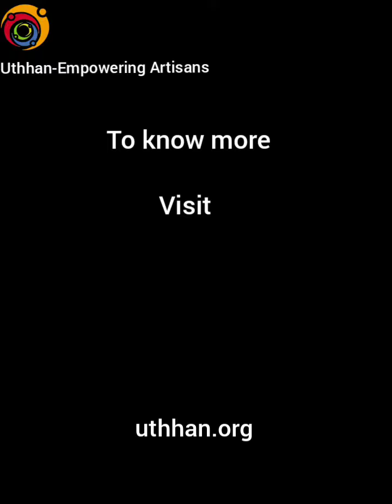Technical presentation by Uthhan team in DC , Burdwan.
Uthhan team headed by our technical supervisors Mr. Debopam Mandal and Mr. Ranit Khan participated in the seminar for " Awareness schemes of D.C.H, E-marketing, Gem Portal, GST GI, etc. for Handicraft Artisans" organized by DC handicraft, Burdwan on 16th Sep 2021 at Krishnagar, Nadia ( Dist). Our team presented the benefits of Uthhan platform for artisans. We also explained about the benefits of selling artisan products without middlemen in the West Bengal region during this pandemic time!!!